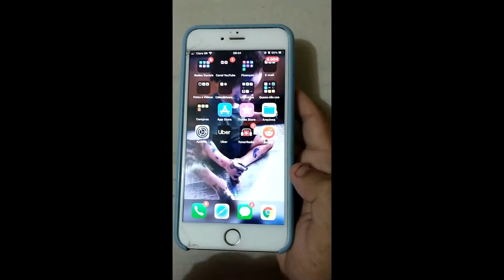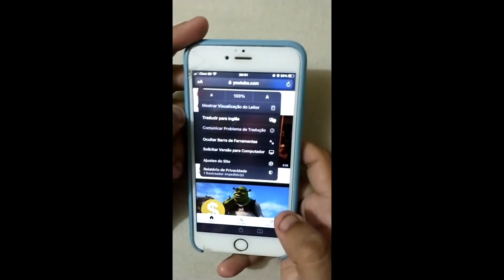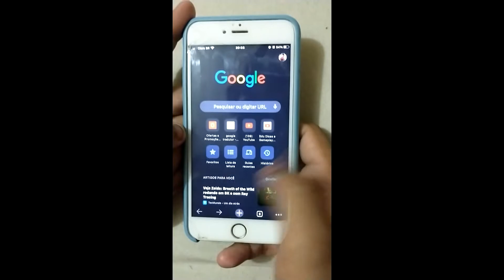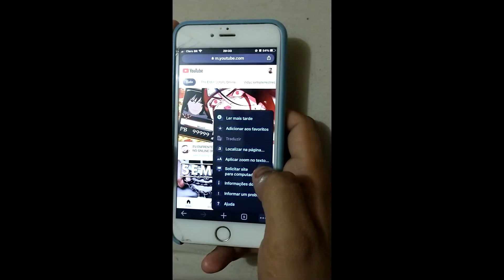Como escutar suas musicas no Youtube com a tela desligada sem ter o Youtube Premium ANDROID e IOS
OQUE FOI USANDO NO VIDEO AQUI

MEU SETUP:
Sistema operacional: Windows 10 pro
Placa mãe: Asus P8H61 LX2 R2.0
Placa de vídeo: GTX1050ti SC 4GB (Evga)
Processador: Intel® i7-2600 CPU @ 3.40 GHz / 3.80 GHz
Fonte: Cooler Master 460w
Monitor: Philips 21,5 LED FULL HD (1920x1080)
Monitor: Positivo 16 LCD HD (1360x768)
Ssd: 240GB multilaser